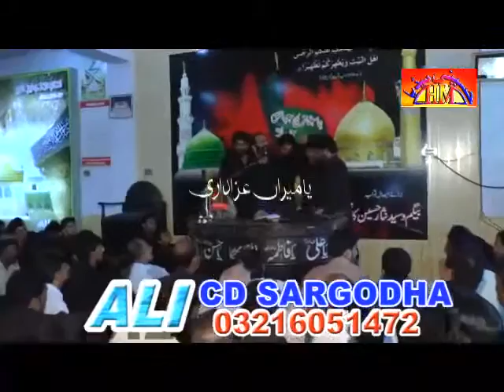Zakir Zuriyat Imran 7th Muharram 2015-16 | Sargodha (Punjab,Pakistan)